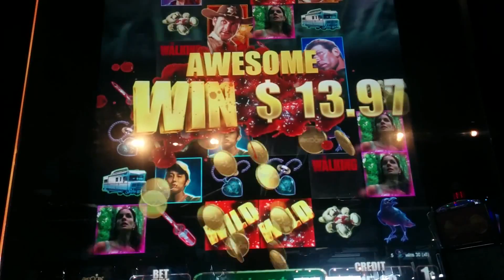The Walking Dead Wild Attack Slot Machine Bonus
Location: JACK Thistledown Racino, Bet: 75c